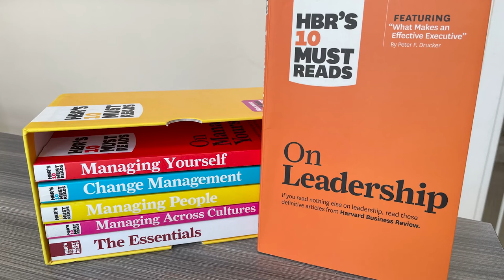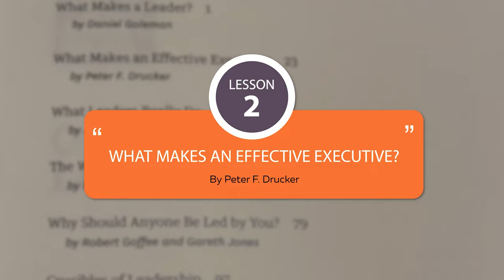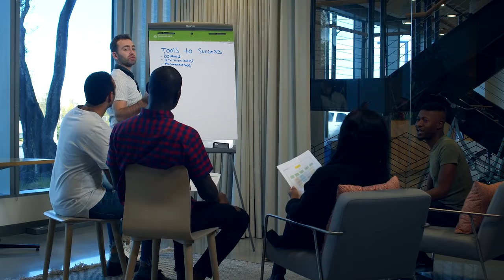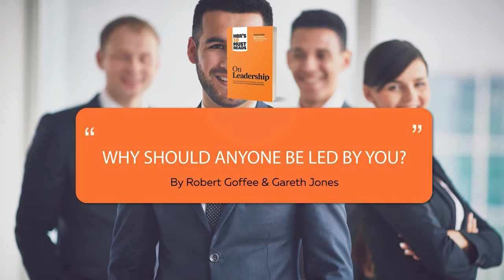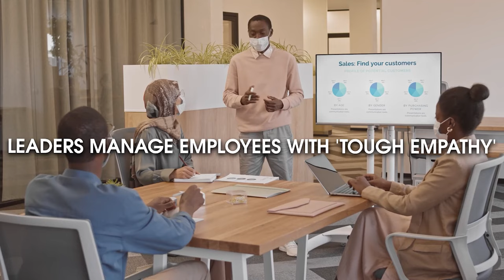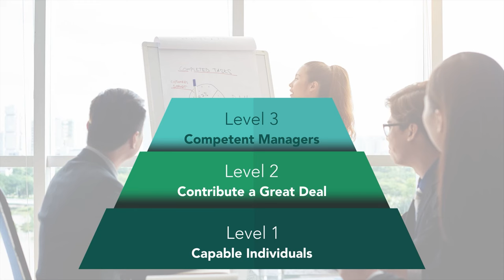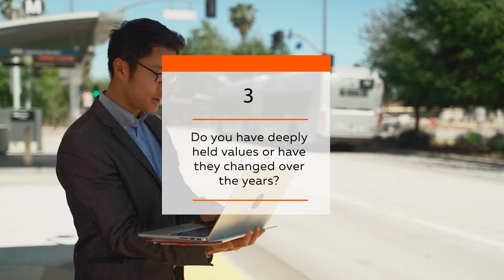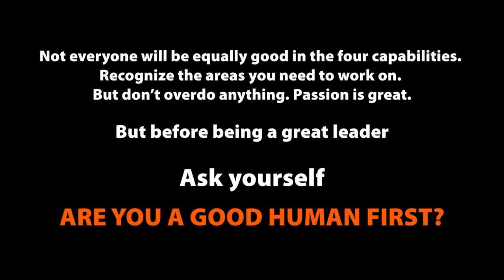10 MOST IMPORTANT LEADERSHIP LESSONS (Summary of the HBR Book)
Here is a complete summary of the most popular articles on Leadership by HBR. Ask yourself, if you have what it takes to be a great leader and if you really should be under this kind of self-imposed pressure to be great...watch it and introspect.